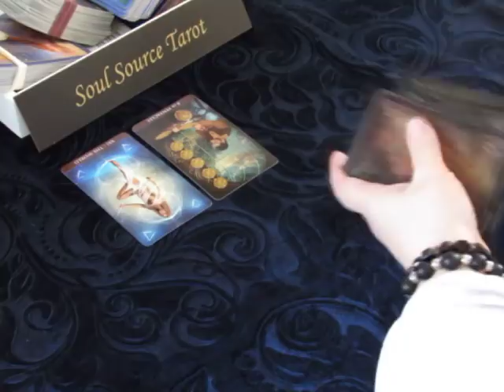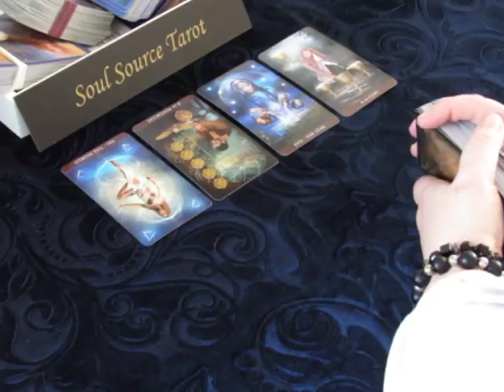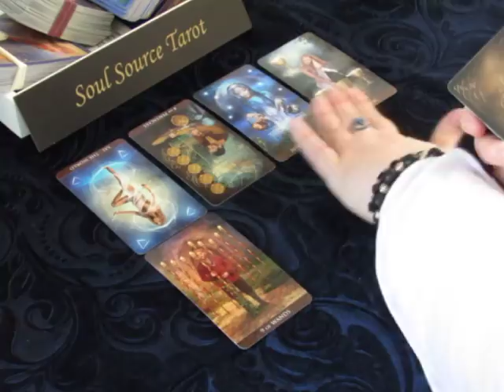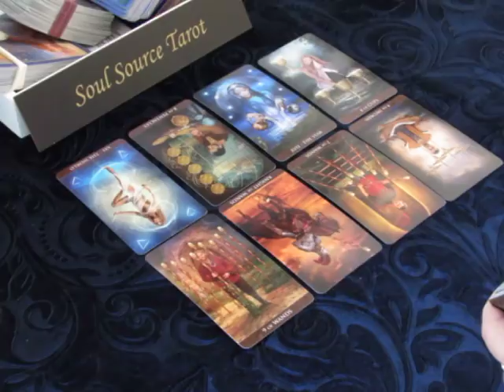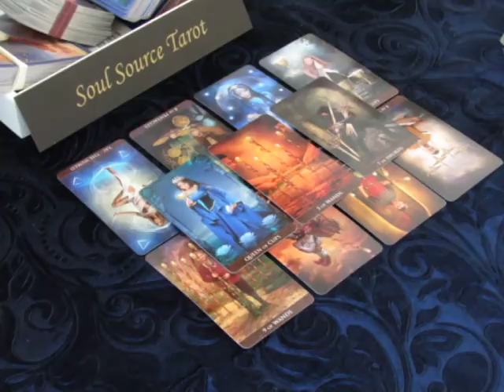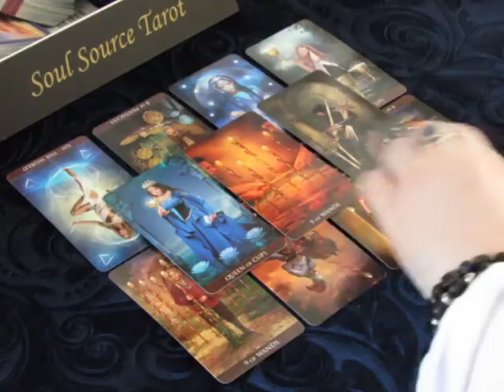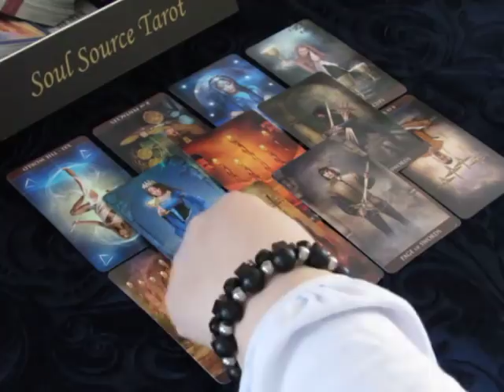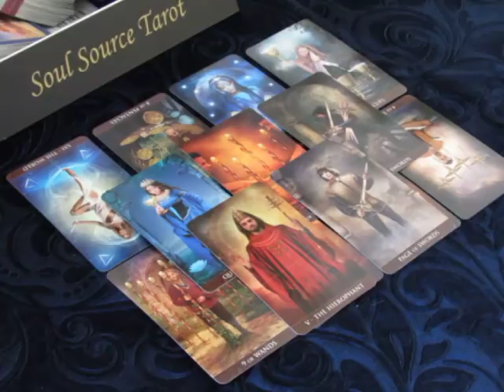~The Daily Vibe~Refusing To Listen~Monday March 12 2018 Daily Tarot Reading